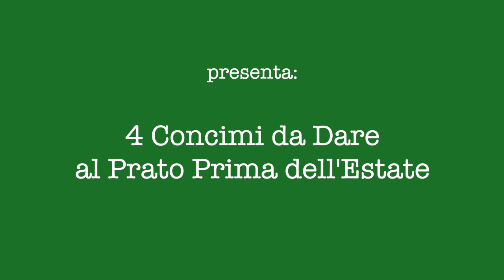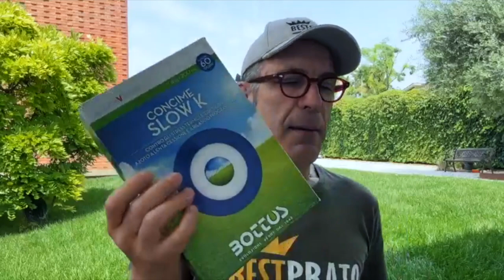4 CONCIMI PER IL PRATO DA DARE IN ESTATE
Guarda il video e scopri i 4 migliori concimi da dare al prato prima dell'estate.

CONCIMI

CONSIGLI